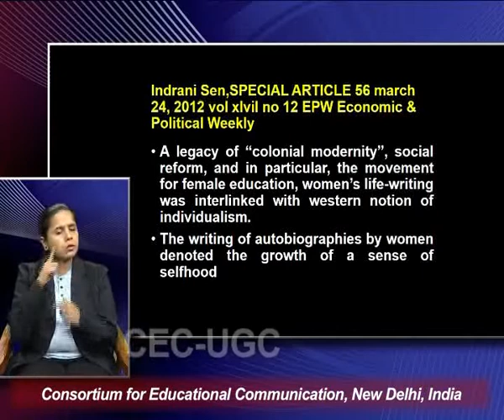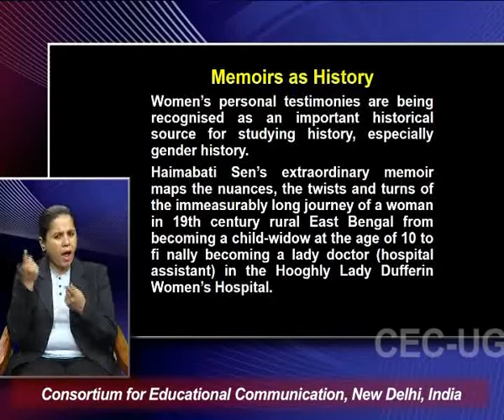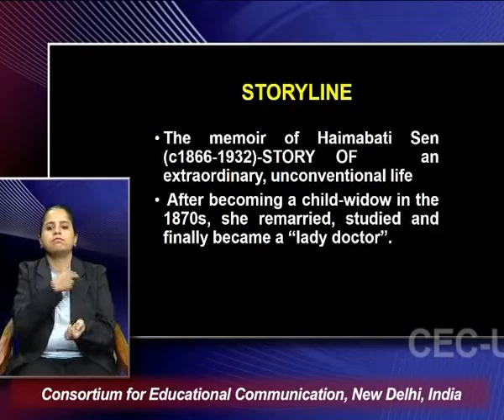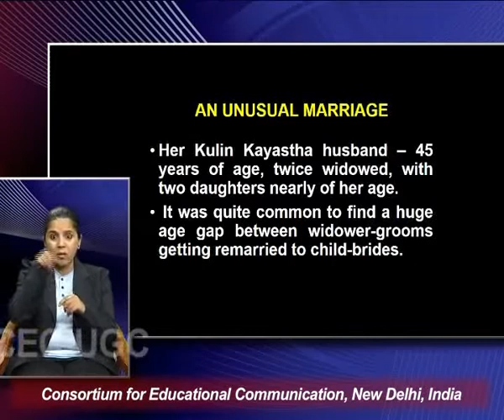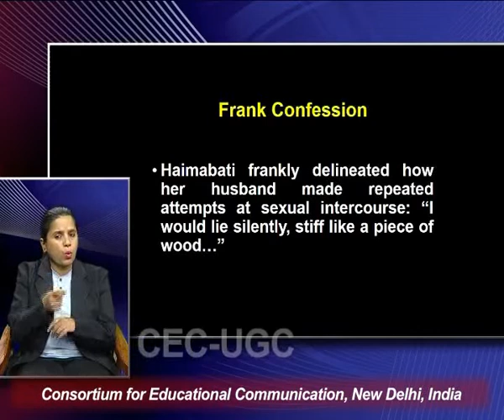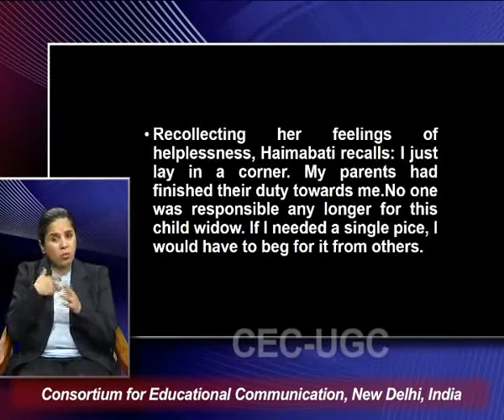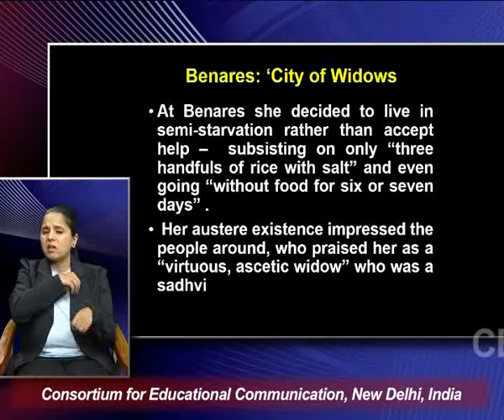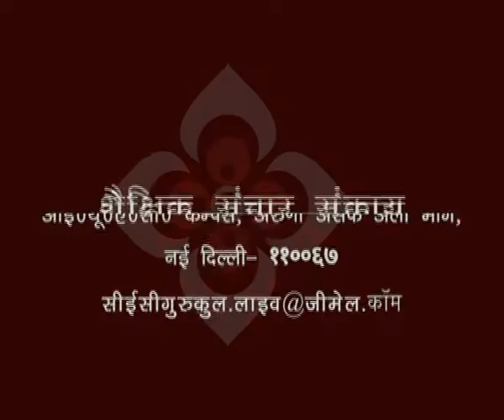Gender and Autobiography - I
This Lecture talks about Gender and Autobiography - I.